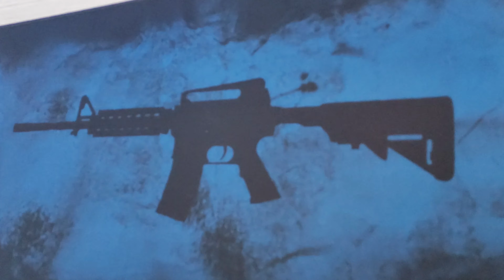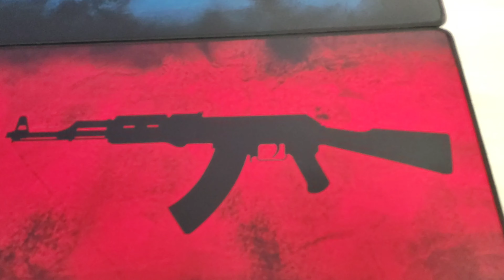Mousepad Gamer Rise Mode AK47, Speed, Estendido (900x300mm) - RG-MP-06-AK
SUPORTE VERTICAL
mas barato